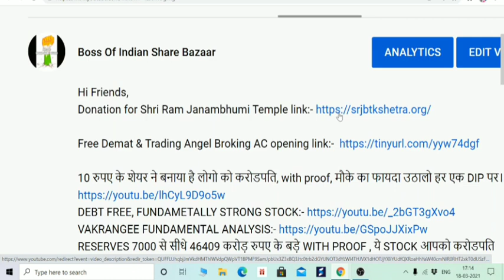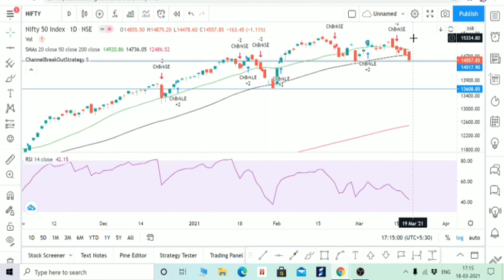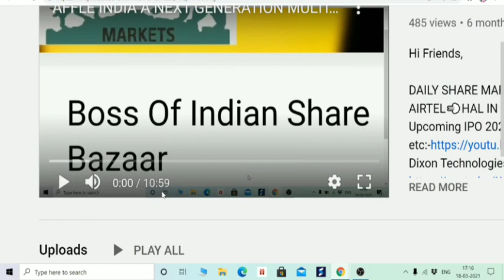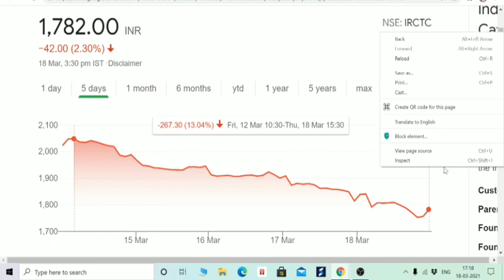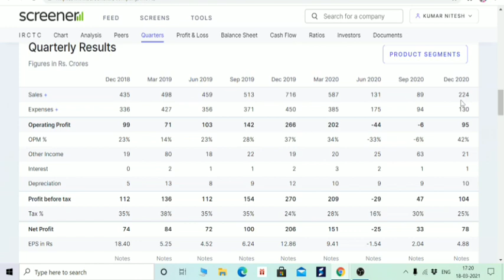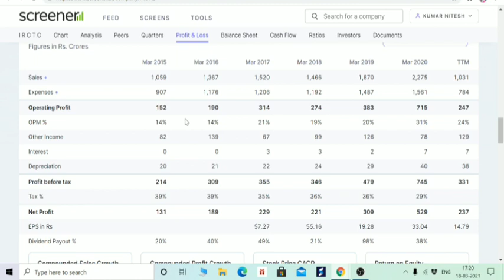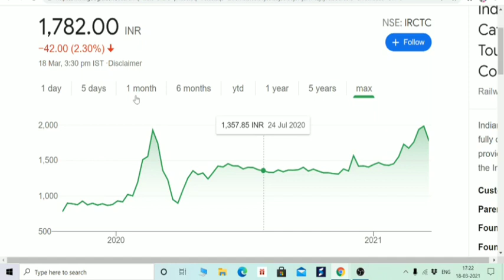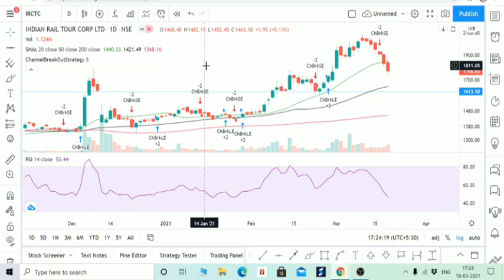IRCTC STOCK क्यू गिरता जा रहा है? और कितना गिरेगा। IRCTC TECHNICAL, FINANCIAL ANALYSIS BOISB EQUITY